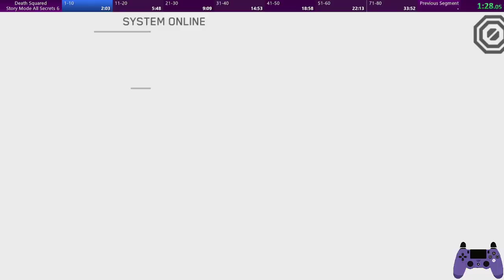Death Squared 2P All Secrets% PB 31:18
Run from 12/11/2020